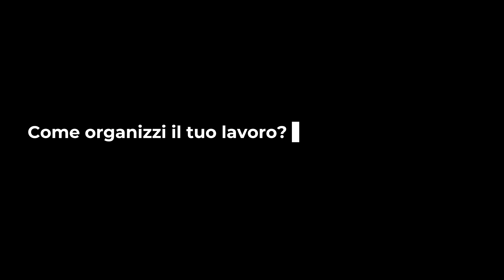5 cose che distinguono un VINCENTE da un PERDENTE | Avv. Angelo Greco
Invidia, autostima, atteggiamento critico verso se stessi e verso gli altri: le distinzioni tra un vincente e un perdente
Tutti i lunedi e i giovedi ore 18.30 "Questa è la legge" live streaming su TWITCH
nel nostro salottino legale con ospiti diversi in ogni puntata
Video Consulenze
Questa è la legge, Ep. 414

QUESTA E' LA LEGGE Una produzione Laleggepertutti
REGIA E MONTAGGIO VIDEO DI Ugo Carella